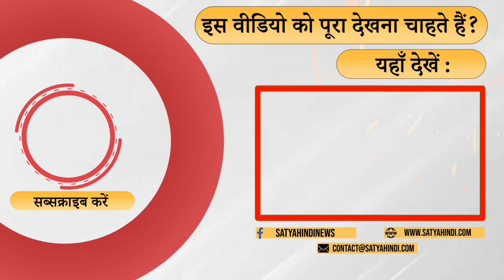Gujarat - Why did Congress not fight? । GUJARAT ELECTIONS । BJP । PM MODI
प्रभु चावला का क्या कहना है गुजरात चुनावों पर ? क्यों मोदी जीते ? क्यों कांग्रेस बुरी तरह से हार गई ? क्यों आप को दस फ़ीसदी वोट मिला ?

What is Prabhu Chawla’s opinion about Gujarat Elections? Why did Modi win? Why did Congress lose? How AAP managed to get more than 10% vote ?